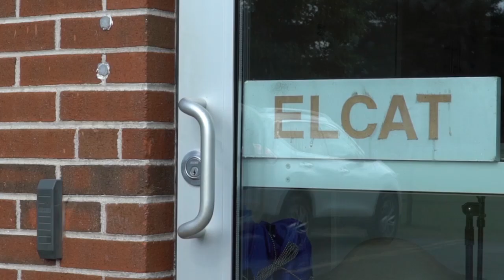The Latest: Season 2 Episode 10